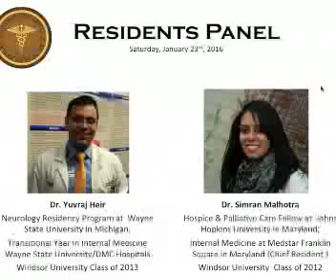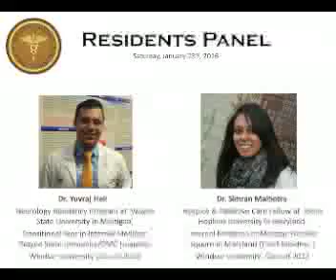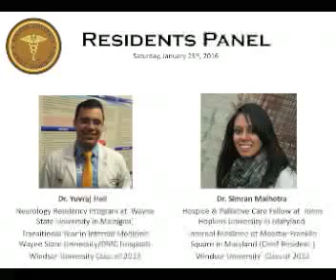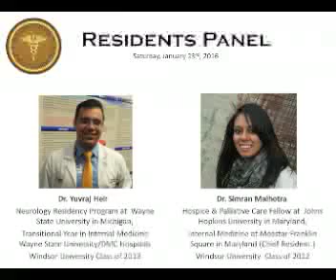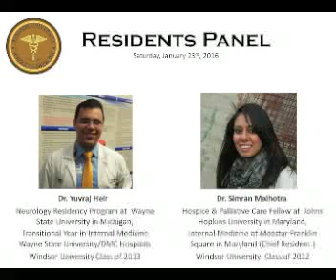2016 Windsor University School of Medicine Residents Panel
Windsor University School of Medicine Residents Panel - January 23rd

Alumni share their experiences during medical school and residency followed by Q&A.

Dr. Yuvraj Heir - Neurology Residency Program at  Wayne State University in Michigan, Transitional Year in Internal Medicine Wayne State University/DMC Hospitals, Windsor University Class of 2013

Dr. Simran Malhotra - Hospice & Palliative Care Fellow at Johns Hopkins University in Maryland, Internal Medicine at Medstar Franklin Square in Maryland (Chief Resident ), Windsor University  Class of 2012

Moderated by Dr. Afroz Hafeez